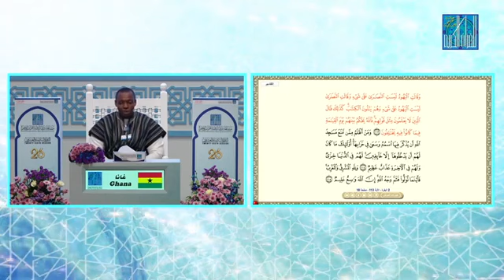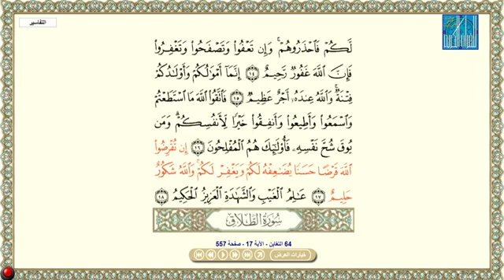DUBAI INTERNATIONAL HOLY QUR'AN COMPETITION 2023, ALHASSAN MOHAMMED FROM GHANA 🇬🇭